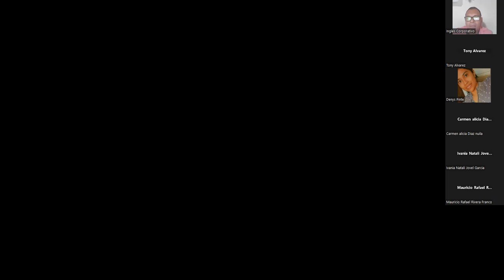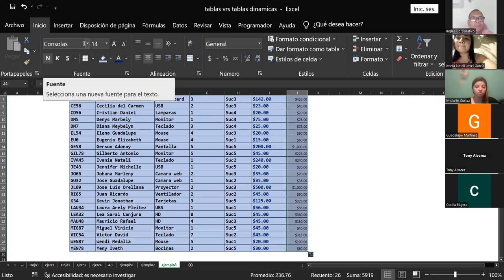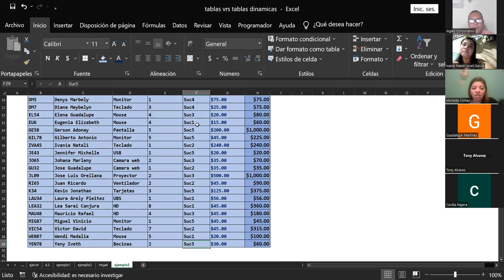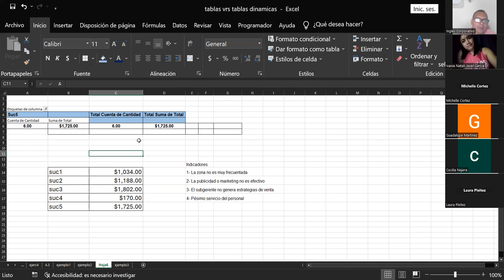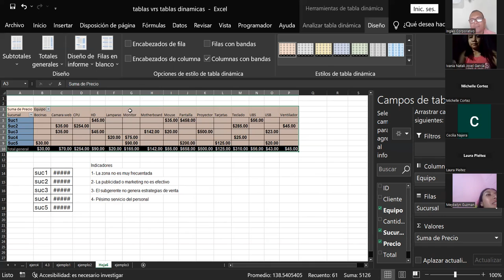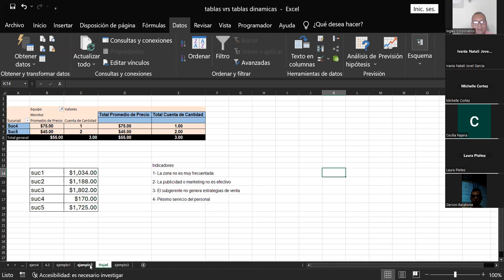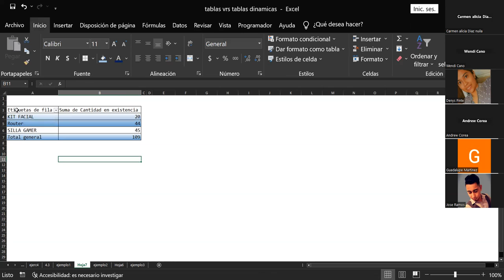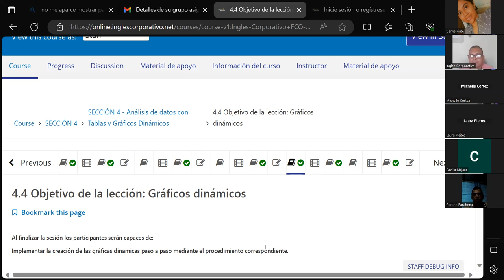Sesión18-23-08-23-Fernández-Personalizar Tablas Dinámicas